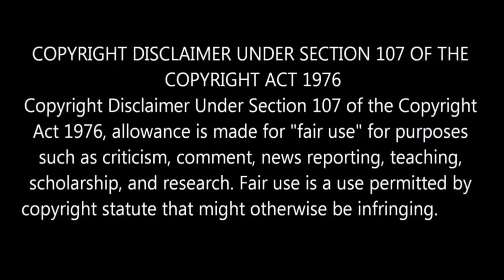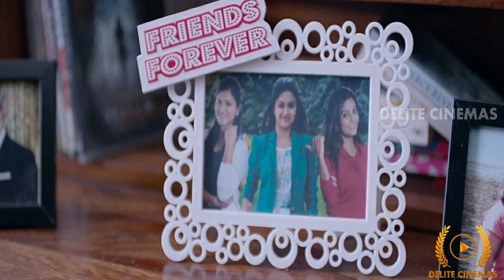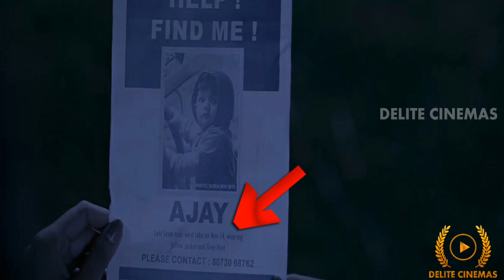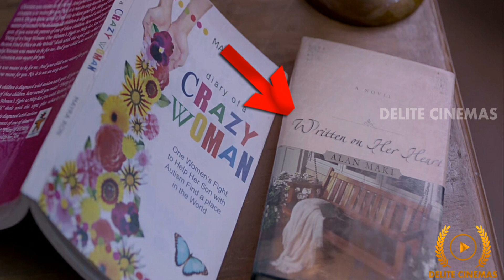Hidden Details in Penguin (2020) Movie l Keerthy Suresh l Eashwar Karthic l By Delite Cinemas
In this video we are going to see Hidden Details in Penguin movie released in the year 2020
Starring Keerthy Suresh
Directed by  Eashvar Karthic